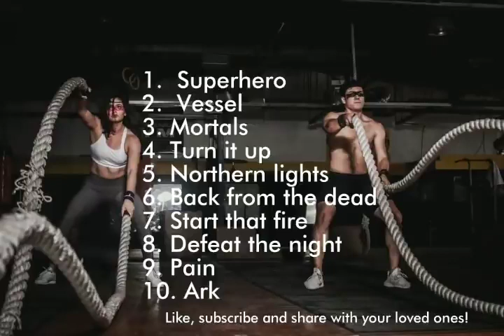Top 10 songs for Workout Best gym songs English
Motivation is needed everyday to kick our enemies as well as our fears and  songs helps us to do so. This channel is created with the motive to motivate as many people as we can and share the best Motivational videos around the globe